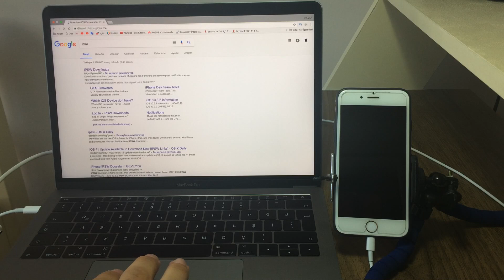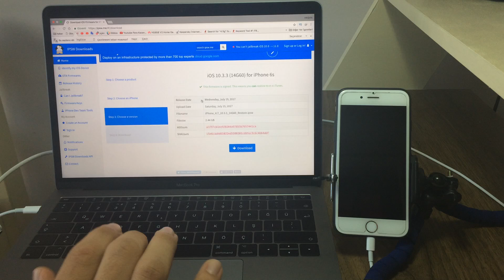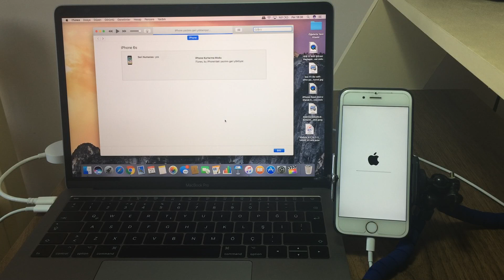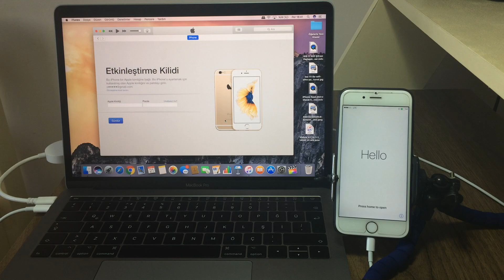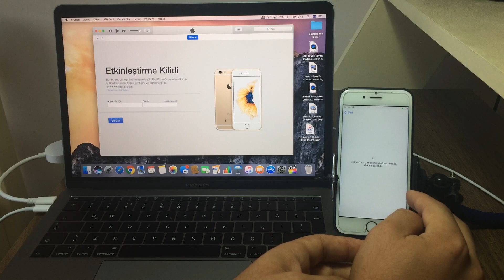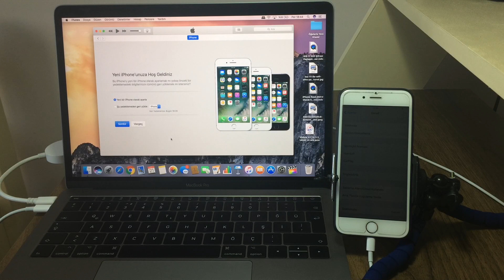iOS 11'den iOS 10.3.3'e Nasıl Dönülür?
iOS 11'e geçip erken davrandığını henüz geçmemesi gerektiği kararına varanlar için ios 10.3.3'e nasıl dönüleceğini anlattık verilerin silindiği yöntemi anlatma sebebimiz ios 11 ile dosya sisteminin yenilenmesi ve alt sürümlere dönerken takılmalar yaşanması. Bu yöntemde dosyalarınız silindiği için takılma yaşamanız ihtimali yoktur. Gönül rahatlığı ile uygulayabilirsiniz.